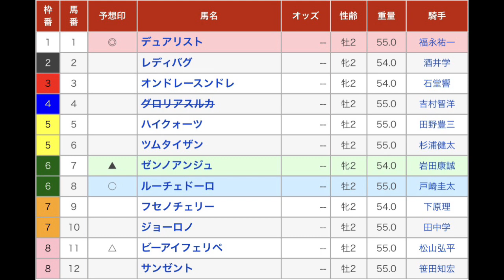兵庫ジュニアグランプリ（Jpn2） 直感予想！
平日でも競馬が出来る！